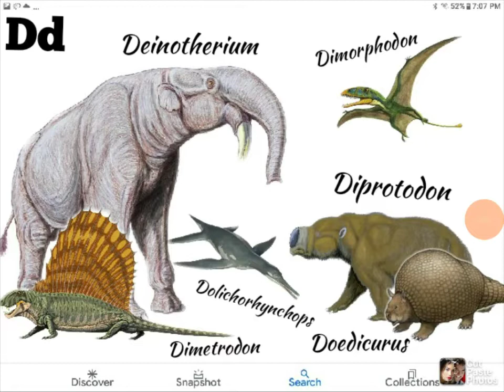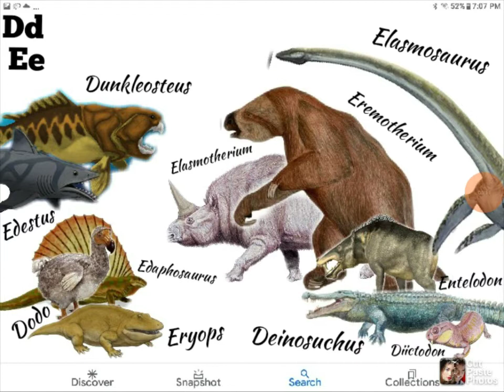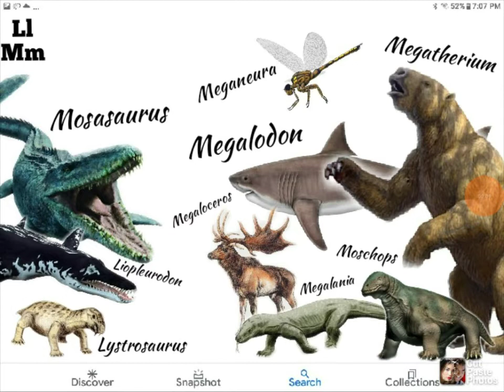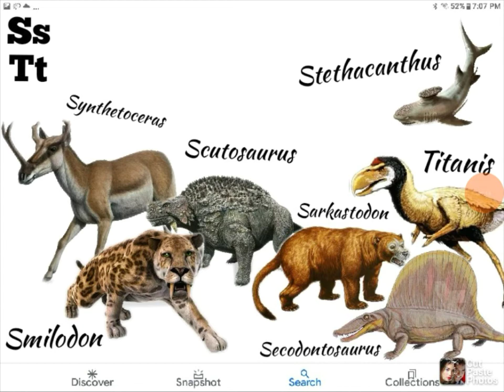ABC prehistoric mammals reptiles birds fish and early creatures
so many different kinds of prehistoric animals from Acanthostega to Zalambdalestes